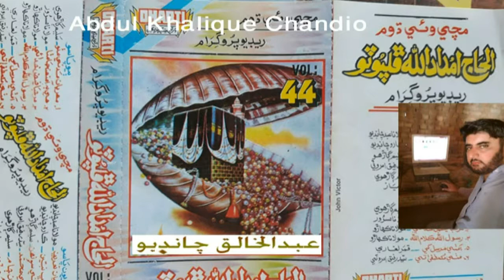مرحبا فيض خدائي ۔الحاج امدادالله ڦلپوٽو۔واليم44